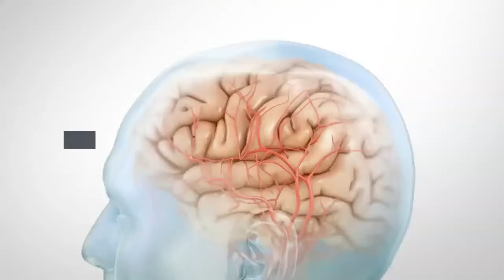Students on Bran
Is it hard for you to stay awake in class?
Not with this natural product!
Does your brain get foggy when staying up late at night cramming for an exam?
Not with this biohacking product!
Are you tired in the morning after studying all night?
Not with this nanotechnological product!
Do you have low energy and frequently feel worn out?
Not with this natural nootropic product!
Here is an all-natural, product that will feed your brain with the healthy amount of nutrients that will get you up and going and be your best in school!